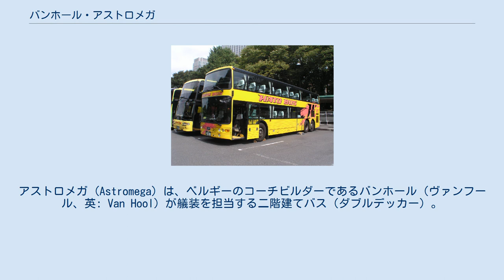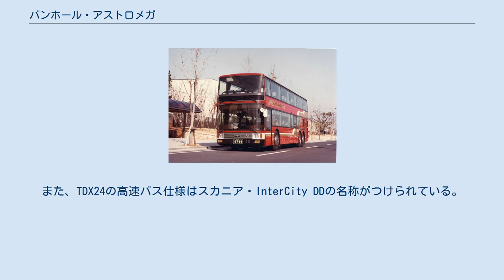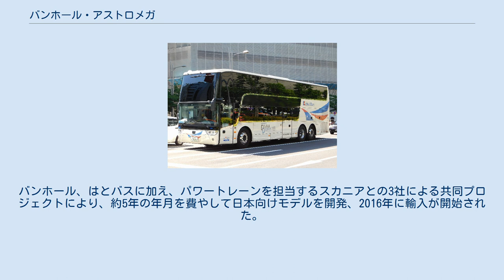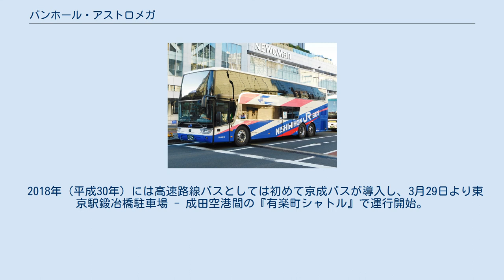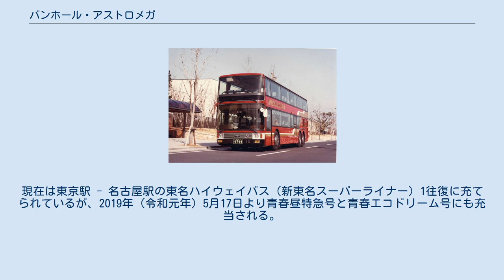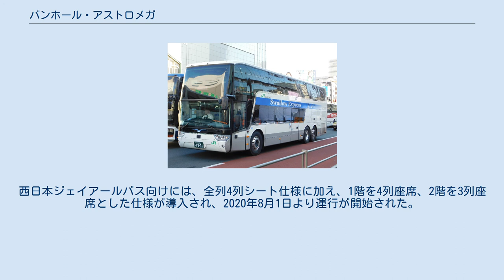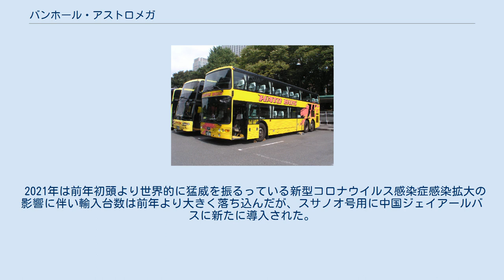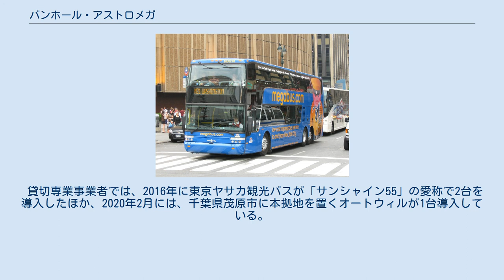バンホール・アストロメガ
アストロメガ (Astromega) は、ベルギーのコーチビルダーであるバンホール（ヴァンフール、英: Van Hool）が艤装を担当する二階建てバス（ダブルデッカー）。
 輸入時期によりエンジンを製造したメーカーが異なるが、2016年から日本で販売されているモデル (TDX24) はスウェーデンの車両メーカーであるスカニアのパワートレーンが用いられ、同社の日本法人スカニアジャパンが輸入販売を手がけており、スカニア・アストロメガの名称でも流通している。
また、TDX24の高速バス仕様はスカニア・InterCity DDの名称がつけられている。
 バンホールの手がけるバスボディのうち、「TXシリーズ」と呼ばれる長距離輸送用ラインナップの一つで、同社唯一のダブルデッカーモデルである。
 欧州市場向けにはボディ長に応じて、TDX25（全長13.14m×全高4.00m×全幅2.55m、標準定員90人）とTDX27（全長14.10m×全高4.00m×全幅2.55m、標準定員95人）の2モデルが用意されている。
エンジンはEURO 6適合のDAF製直列6気筒エンジン「MX13」（排気量12,900cc、最高出力530PS、最大トルク2600Nm）を標準搭載する。
 1982年、ネオプラン・スカイライナーに続き日本では2番目の登場したダブルデッカーである。
当時は三井物産と名鉄グループの華陽自動車興業（現・華陽オートテック）が輸入元となっており、内装を担当した華陽自動車興業の親会社になる岐阜乗合自動車（岐阜バス）が「インペリアルサルーン」と名付け2台を初導入。
1980年代後半まで輸入され、2階建てバスブーム中は名鉄グループを中心に日本中で見られた。
1997年には、はとバスが2台を定期観光バス用に輸入、ハローキティバスおよびオープントップバス「オー・ソラ・ミオ」として活躍した。
エンジンは、初期の輸入車はメルセデス・ベンツ製。
後期のはとバス輸入車はMANを搭載。
 はとバスに導入されたTDX24 アストロメガのロゴマーク InterCityDDのロゴマーク 上述の例以降導入が途絶えていたが、日本製の2階建てバスであった三菱ふそう・エアロキングが2010年に製造を終了して以降、はとバスが海外メーカーを対象に同車の更新対象車種を模索。
しかし、一般的にヨーロッパでのバスの車両規格が「幅員2.55m」であるのに対し、日本の道路法の規定では幅員2.5mを超えると特大車扱いとなり、全長・全高も日本の規格に合わずそのままでは通常の公道走行が困難なこと、日本向けのサイズを納入するのにあたってメーカー側から一定以上の生産ロットを求められたことからメーカー選定が難航、最終的にバンホールが日本向けにサイズを縮小したモデルを生産することを承諾。
バンホール、はとバスに加え、パワートレーンを担当するスカニアとの3社による共同プロジェクトにより、約5年の年月を費やして日本向けモデルを開発、2016年に輸入が開始された。
 3社共同開発による日本向けモデル TDX24 は欧州向け TDX25 を日本向けにサイズを縮小（全幅2.5m、全高3.78m、全長11.99m）したもので、パワーユニットはヨーロッパのユーロ6および日本の平成28年排出ガス規制をクリアしたスカニア製直列6気筒ディーゼルエンジン「DC13 115」（排気量12,742cc、最高出力410PS、最大トルク2150Nm）を縦置きで搭載し、トランスミッションには12速AMT「オプティクルーズ」を用いている。
安全面では衝突被害軽減ブレーキ、車線逸脱警報装置、横滑り防止装置や、車間距離保持機能付きオートクルーズを備えているほか、クラリオンの開発した全周囲俯瞰カメラシステム「サラウンドアイ」を搭載している。
車両価格は8000万円。
当車種のエアコンはドイツ・エバースペッヒャー製の機関直結式冷房装置を使用しており、エアロキングと比較して広いトランクルームを得ている。
TDX24 はスカニアジャパンが輸入元となり販売をしており、標準仕様は内装が艤装された状態で輸入される。
 2018年（平成30年）には高速路線バスとしては初めて京成バスが導入し、3月29日より東京駅鍛冶橋駐車場 - 成田空港間の『有楽町シャトル』で運行開始。
この導入に当たっては、高齢者、身体障害者等の公共交通機関を利用した移動の円滑化の促進に関する法律（交通バリアフリー法）対応の一環として、1階部分に車椅子スペースを設けることの出来る...